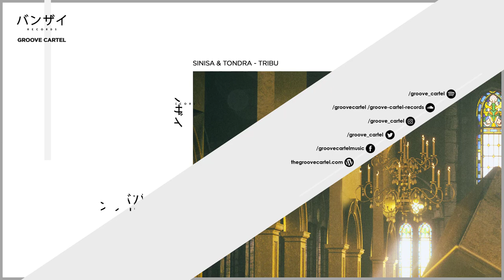Sinisa & Tondra - Tribu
Sinisa & Tondra's first album called Slon brings you club bangers, grooves and tribal influenses showcasing ourselves as producers and our love for music. Music, even matching the sheer power of the mighty elephant.